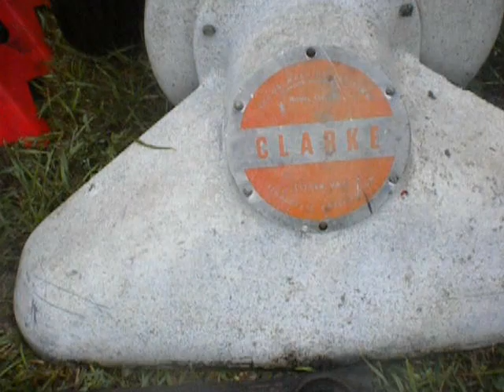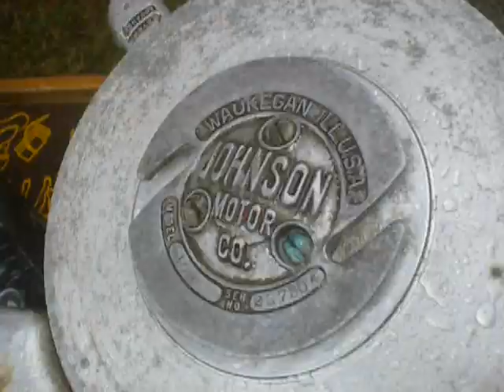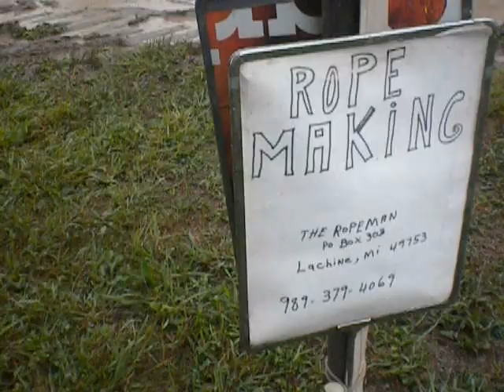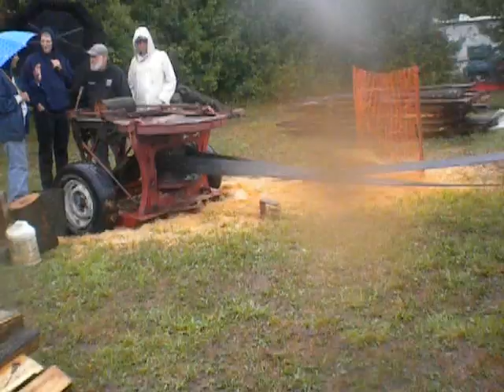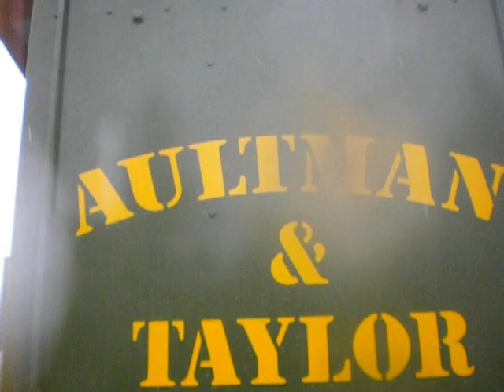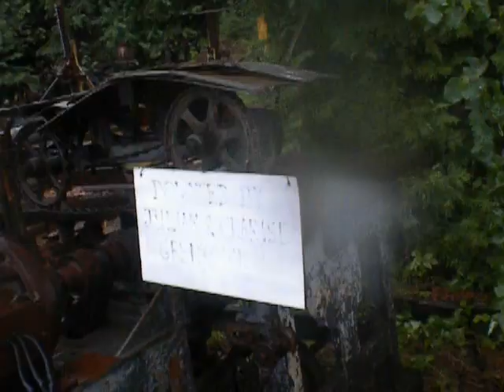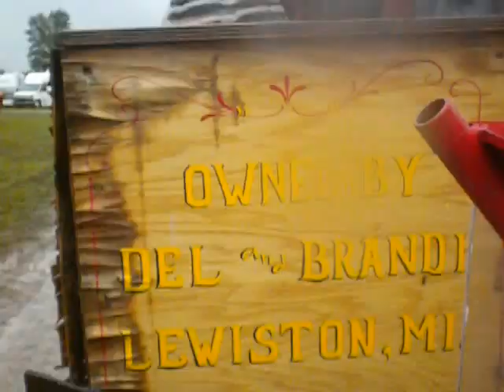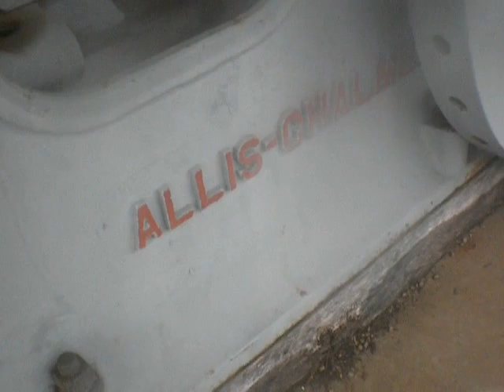29th Annual Tractor And Steam Engine Show!!pt2 Plus a Flea Market walk through!Alpena Michigan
Tractor And Steam Engines a Flea Market!!Some rope making with the Rope MAN and some ceader cutting!!Alpena Michigan 2012 show was dedticated to Jim Geddert not the guy in the video sorry bout that!